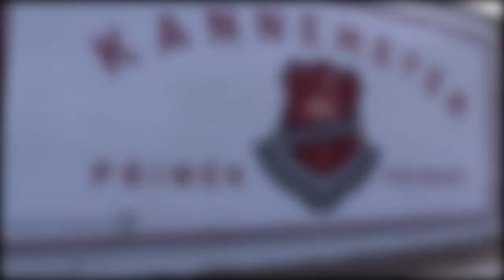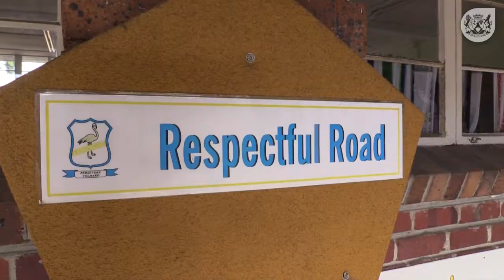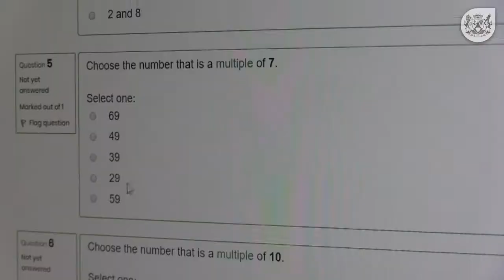WCED Kannemeyer primary School T2P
WCED highlights its values driven education programme - Transform to Perform, being implemented successfully at Kannemeyer PS. Inspirational leadership from Mr R Samodien